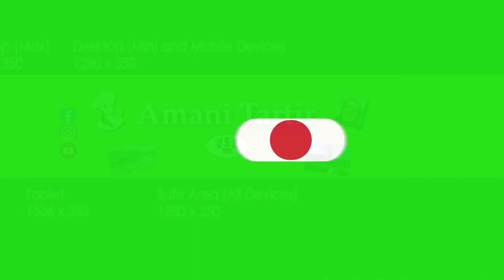usa si harvest_my_gardenحصاد _مزرعتي#